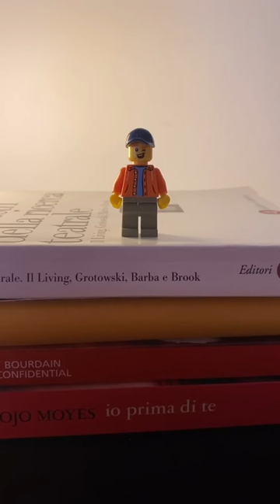Best of Mercuri 88 TikTok Compilation | Funny Manuel Mercuri Tik Toks 2022